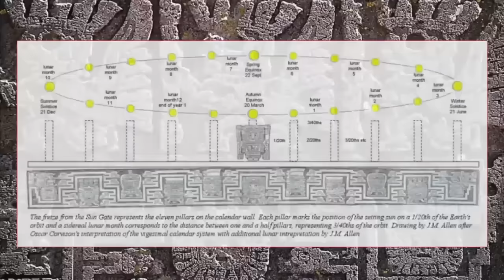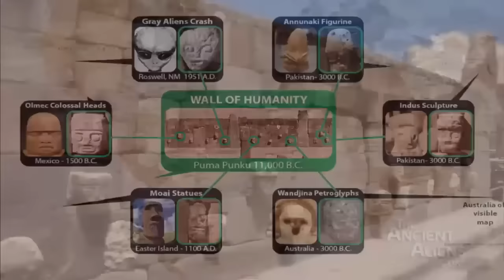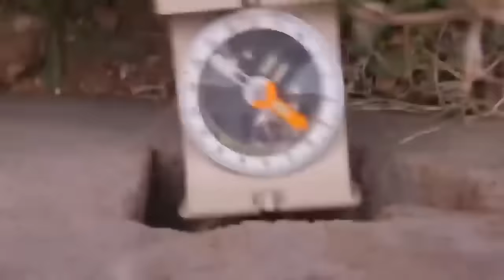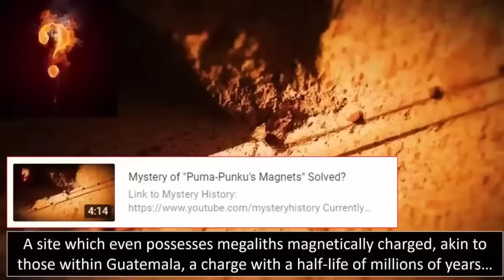Secret Of Puma Punku Revealed?